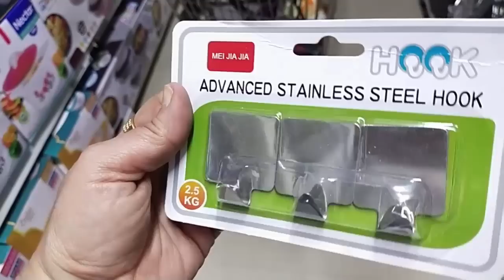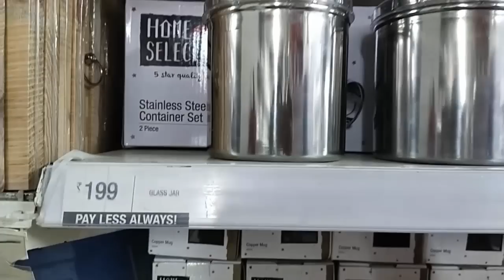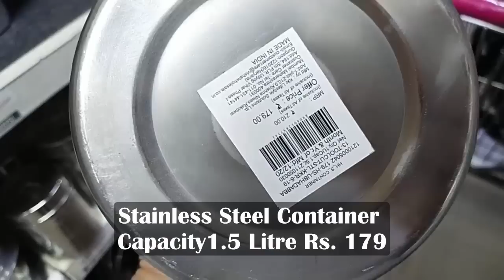Vishal Mega Mart Unique & New Stainless Steel Products | Vishal Mega Mart New Arrivals | Latest Tour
RAMPHAL CHOWK
DWARKA SEC-- 7
NEW DELHI--110075